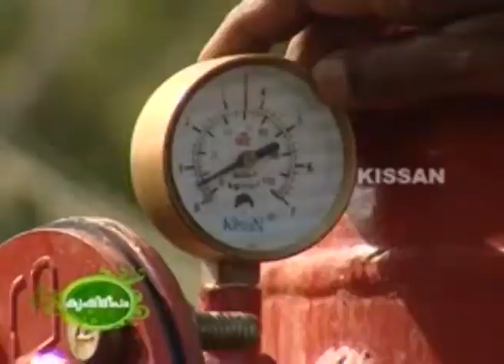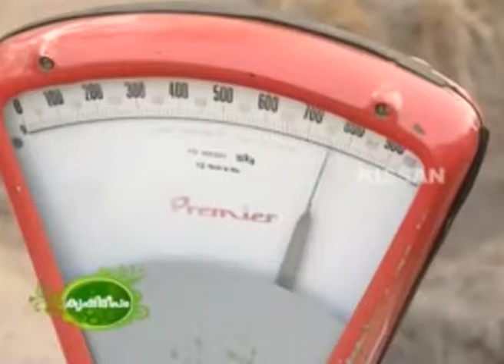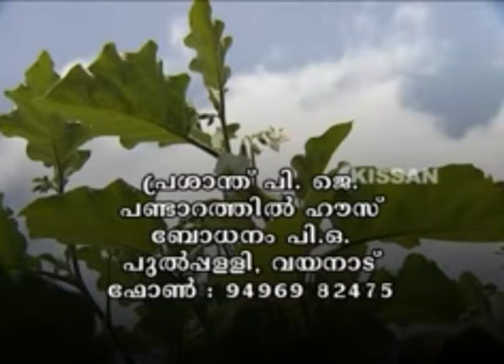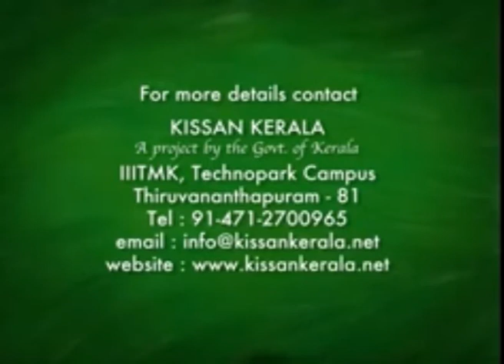Hi-Tech Farming (Malayalam) Part 03